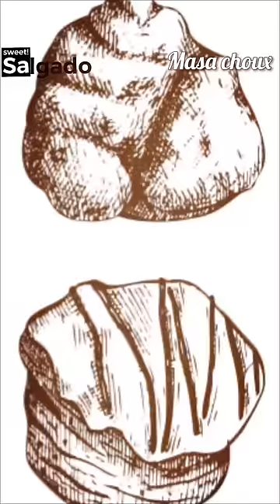MASA CHOUX 👉🏼 PROFITEROLES - CHOUQUETTES - CRAQUELIN - PROFITEROL CON HELADO Y CHOCOLATE CALIENTE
MATERIALES
Batidora
Placas o bandejas
Tapetes de silicona o papel encerado
Boquillas lisas de un 8mm - 12mm - 16mm - 20mm
Cortador de galletas circulares de de 4 cm - 7,5cm

0:00 PRESENTACIÓN

0:38 HISTORIA

2:20 RECETA MASA CHOUX

🥐MASA CHOUX
150 g agua
150 g leche
18 g miel
6 g sal
132 g mantequilla en cubos
180 g harina todo uso
250 g huevos a temperatura ambiente.

6:48 CLÁSICOS PROFITEROLES

Profiteroles clásicos: Hornear a 170C por 25 - 30 min. Bajar a 150 C y hornear entre 5 y 10 min más

🍩GANACHE DE CHOCOLATE (PARA TOPE)
175 g chocolate oscuro
175 g crema de leche
30 g mantequilla pomada.

13:04 CHOUQUETTES

Chouquettes: Hornear a 170C de 20-25 min

15:11 PROFITEROLES CON CRAQUELIN

🍘CRAQUELIN
80 gr mantequilla a temperatura ambiente
100 gr azúcar morena
100 gr harina

Profiteroles con craquelin precalentar horno a 260C.
Apagar el horno y dejar a puerta cerrada por 20 - 30 minutos dependiendo del tamaño.
Encender a 170C y hornear entre 10 y 20 min más dependiendo del tamaño.

21:09 PROFITEROL CON HELADO

🍫SALSA DE CHOCOLATE50 g cacao en polvo
50 g chocolate oscuro
150 g azúcar en polvo
250 g agua
1 cda café expresso

22:13 DESPEDIDA

🧁TUTORIALES DE LAS 12 CREMAS

🍭TUTORIAL MERENGUES

🥐TUTORIAL HOJALDRE

🥧TUTORIAL MASAS PARA TARTAS

🌀TUTORIAL TECNICAS DE DECORACION Y ESCUDILLAJE